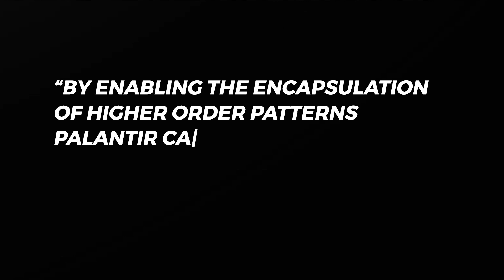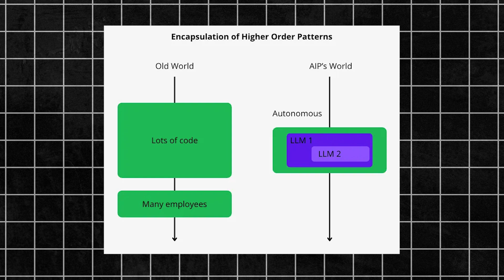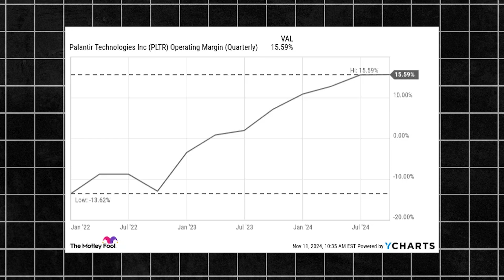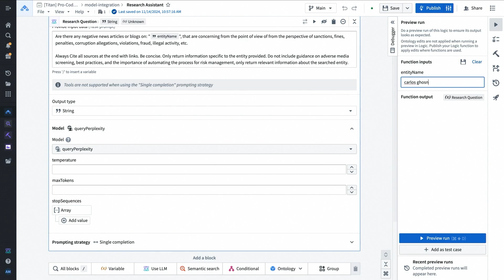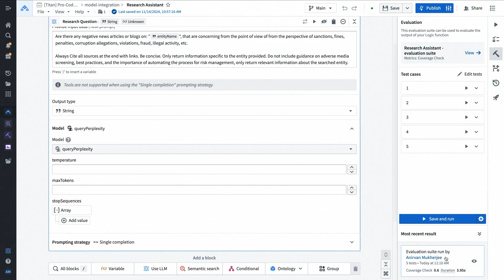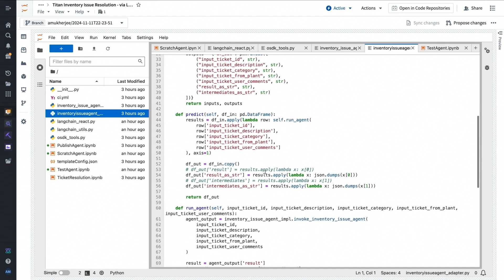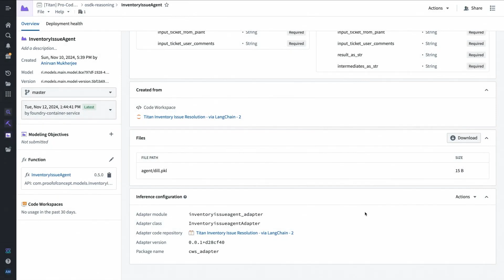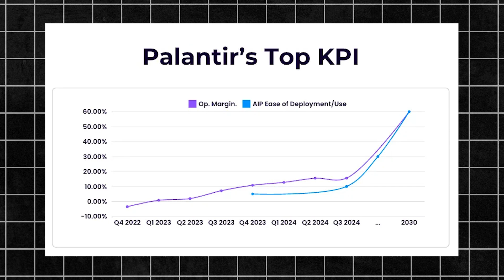AIP Will Take Palantir to $500/Share.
AIP’s evolution is likely to increase Palantir’s operating margin way beyond expectations in the near future, driving the stock up meaningfully over the coming five years.

Much of the discussion about Palantir revolves around the stock price, but a deep dive into the evolution of Palantir’s AIP (Artificial Intelligence Platform) suggests the controversy is futile. By enabling the encapsulation of higher order patterns Palantir can currently reduce any third party software product to a few lines of code. AIP is now to code development what AWS has been to computing.

For example, say your company needs to manage support tickets in five different languages daily. Addressing this workflow via the traditional method requires a dedicated software platform and support specialists that speak five different languages. Palantir’s AIP gets rid of all of that, by allowing you to embed two different LLMs and having them safely interact with all of your company’s operational data.